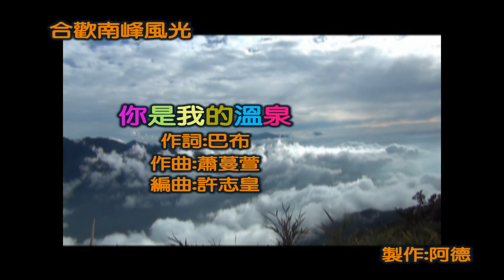你是我的溫泉- 合歡南峰風光